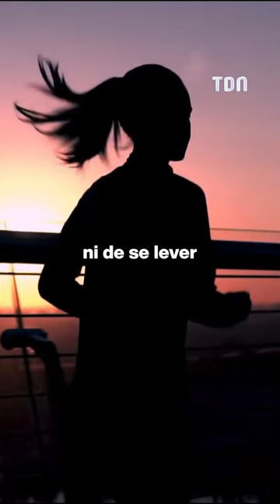À 47 ans, Audrey Fleurot partage son secret pour rester en forme